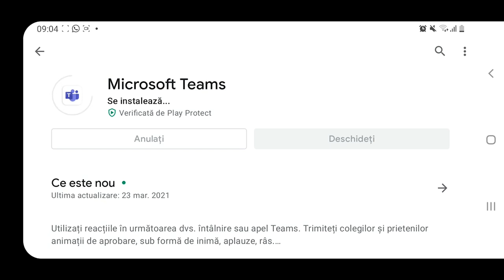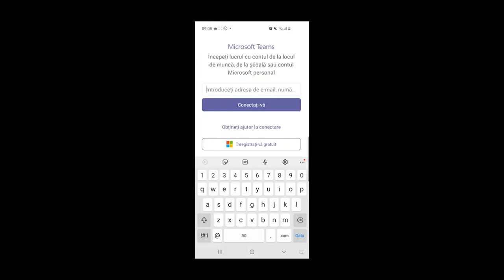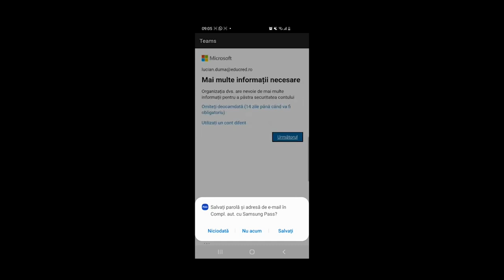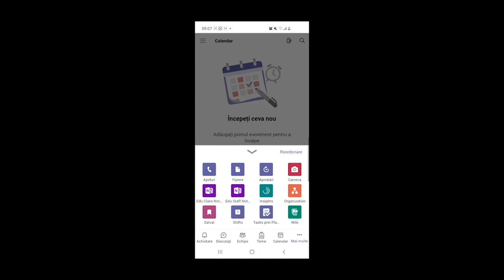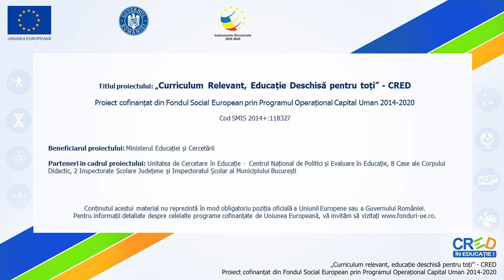Microsoft Teams versiunea mobilă: descărcare, logare, prezentare generală taburi, aplicații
Această resursă educațională deschisă de tip video este un
tutorial/ghid care vine în sprijinul profesorilor sau elevilor care
doresc să utilizeze platforma Microsoft Teams pe dispozitivele
mobile. Orice școală din țară care dorește să implementeze
mLearning și dorește să se mute în mediul virtual poate șă își
realizeze o școală online utilizând aplicația Microsoft Teams care
face parte din suita Office 365 pentru educație, iar licența A1 este
gratuită pentru unitățile de învățământ dacă dovedesc că sunt școli.
În acest tutorial am prezentat cum descărcăm aplicația mobilă, cum
ne logăm și care sunt taburile și aplicațiile platformei.

Cornel Lucian Duma